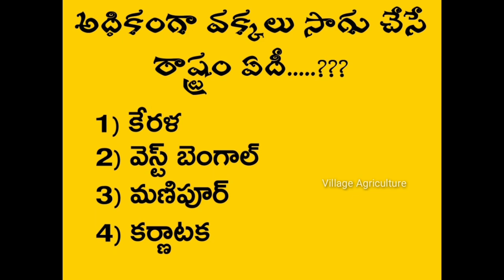లాక్ డౌన్ తో నష్టాల్లోకి పాలిహౌస్ వ్యవసాయం|| Lockdown effect on polyhouse farmers